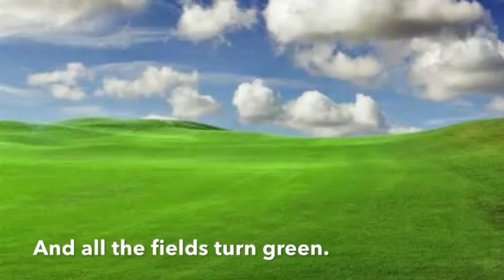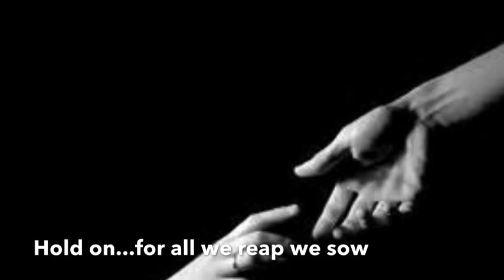Cobayne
Dedicated with all my love to my precious grand daughter. Cobayne. Paw Paw loves you so much.